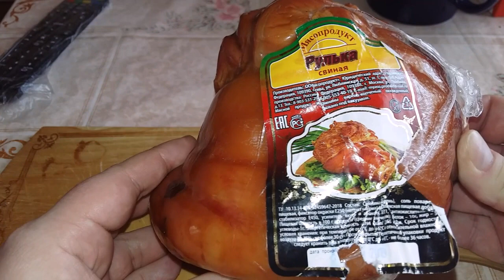Гороховый суп с рулькой копченой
гороховый суп с рулькой копченой. Копчености и горох – идеально сочетающиеся ингредиенты, из них можно приготовить бесподобное первое блюдо. Гороховый суп получается вкусным, ароматным и очень сытным. Базовый рецепт блюда предельно прост: минимум ингредиентов и времени, максимум вкуса и пользы.Гороховый суп с копченой рулькой будет вкуснее, если первым делом проварить рульку в течении 45 минут, а только потом добавить срезаное мясо в суп. Горох нужно обязательно предварительно замочить перед добавлением в бульон.Приготовление супа можно разнообразить. При обжаривании овощей, можно добавлять корни петрушки и сельдерея и приготовить еще более ароматный суп. Можно добавить в суп свежий горошек, положить стручковую фасоль, цветную капусту или брокколи.
Можно приготовить суп - пюре, если подольше проварить горох. Кусочки копченого мяса в сочетании с нежным гороховым пюре и овощами создадут неповторимый вкус.